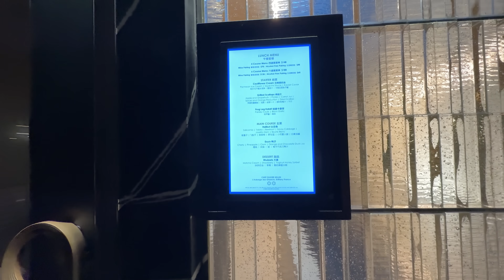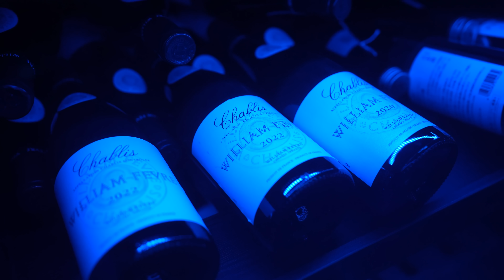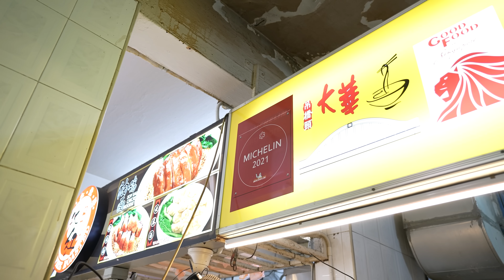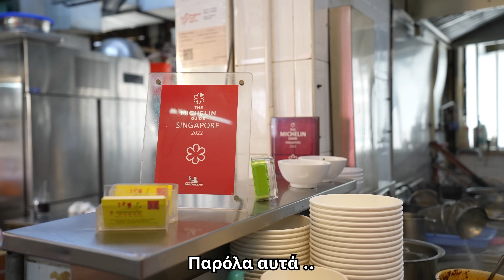Τα Πιο Περίεργα Εστιατόρια Της Σιγκαπούρης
Last one από Σιγκαπούρη παιδιά και σήμερα σας παίρνω μαζί μου στα πιο μοναδικά και περίεργα εστιατόρια της πόλης !

Είμαστε σχεδόν στους 800κ συνδρομητες ! Πατά το κουμπάκι LFG 📈📈📈 !